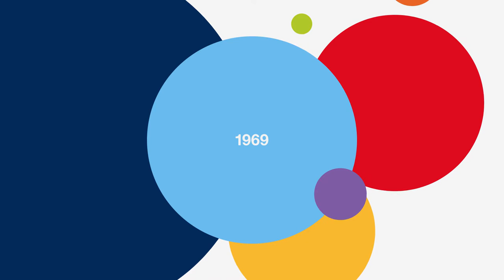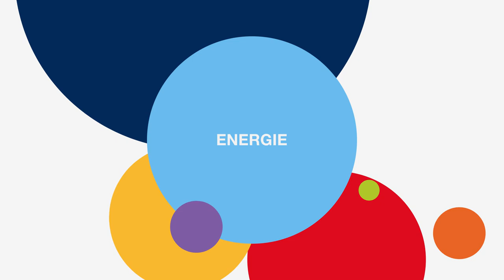Kundalini Yoga an der vhs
Erfahren Sie etwas über Herkunft/Verbreitung das Gesundheitskonzept sowie Besonderheit/Ausrichtung und Wirkung von Kundalini Yoga